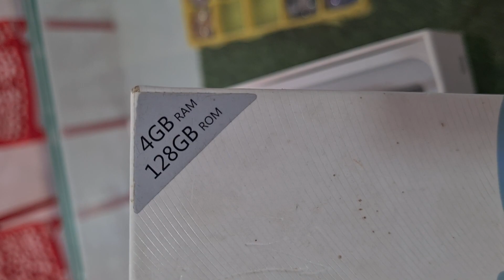Vivo y19 4gb ram 128gb storage | seconds mobile sales | 9092778062 |Price 5500 only